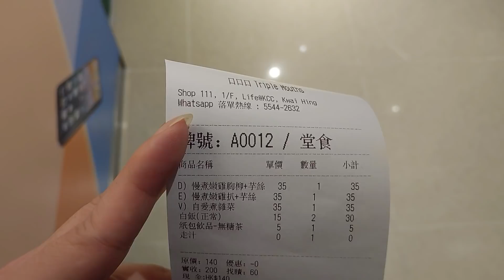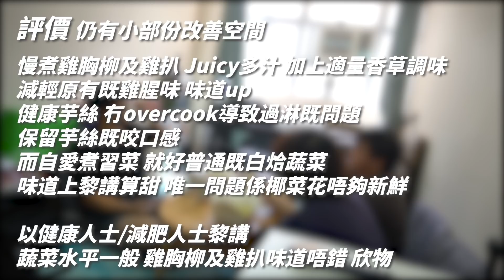【橫掂公道伯】 最慘嘅一集？但係最滿足！ | 健康餐 | TripleMouths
影片內容
影片剪接: 家樂

我地嘅IG Ken : @ken12715
霧丸 : @_kirimaru0124_
家樂 : @_louischan0311
志笨 : @draw.chipan